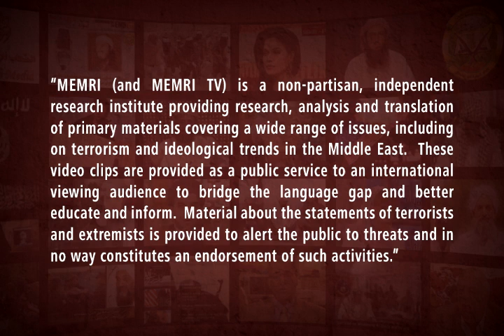Senior Iranian Official Mojtaba Zonnour: If Biden Wants to Return to JCPOA, He Must Lift Sanctions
Mojtaba Zonnour, Chairman of the National Security and Foreign Policy Committee in Iran’s Majles discussed Iranian terms for a return to the JCPOA and negotiations over the Iranian missile program in an interview that aired on Al-Alam TV (Iran) on January 27, 2021. He said that if Biden wants to return to the JCPOA, this would mean that the Americans must fulfill their commitments. Zonnour elaborated that America must lift the sanctions that were imposed on Iran, and after this the time will come for America to compensate Iran for the damages it incurred because of the sanctions.  He continued to say that there will be no negotiations on Iran’s defensive and deterrent missile capabilities unless the missile power and defensive capabilities of America, the West, and Israel are removed. Zonnour referred also to the South Korean ship that is held by Iran, saying that Iran is not holding the South Korean ship in order to pressure Seoul to release Iranian frozen funds, however, if South Korea does release the funds, this would be considered a show of their “good will,” and it may encourage Iran to think about helping South Korea release its ship. For more about Mojtaba Zonnour, see MEMRITV clips No. 7544 and 7330.